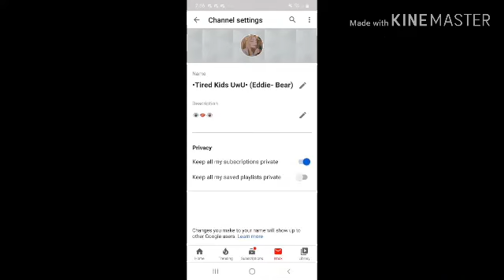i d k